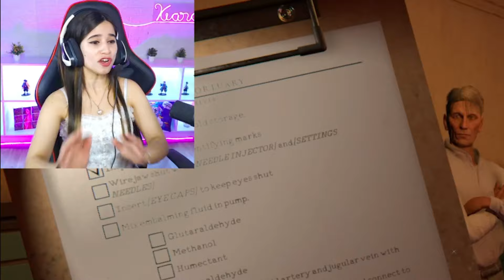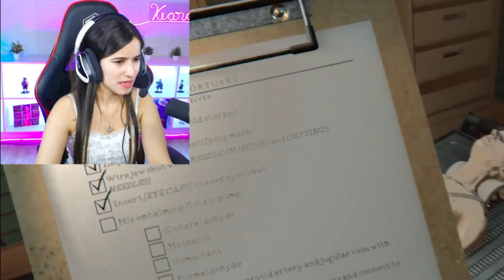Mortuary Assistant: Terrifying Horror Game Experience 😱 | Horror Full Gameplay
Dive into the spine-chilling world of "Mortuary Assistant," 😱 a terrifying horror game that will keep you on the edge of your seat!👻🎮
In this bone-chilling adventure, you take on the role of a mortuary assistant tasked with finding demons lurking in the shadows. 😰
Are you ready to confront your fears and uncover the secrets of the mortuary?

BGMI ID :
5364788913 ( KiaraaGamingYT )